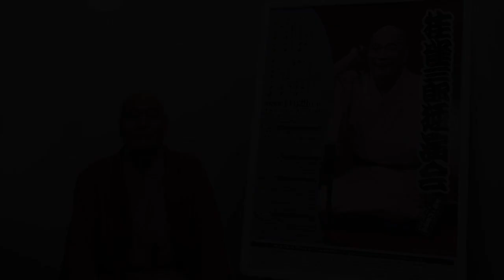【11/29(日)】米朝一門落語会シリーズ2020「桂雀三郎 独演会」コメント動画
サンケイホールブリーゼ 米朝一門落語会シリーズ 2020「桂雀三郎 独演会」開催！

11/29(日) 大阪・サンケイホールブリーゼ / Lコード：52671